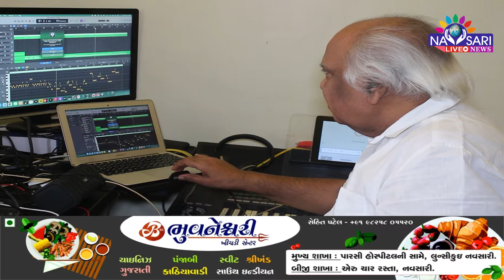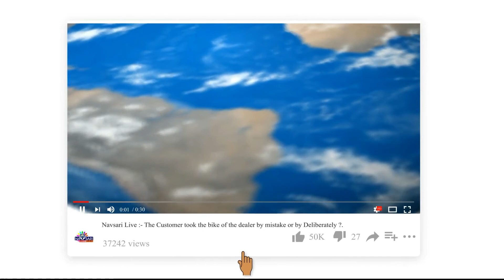Navsari Live :- South Gujarat Idol :- Music Team Head :- Rajendrabhai Parekh.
રાજેન્દ્ર પારેખ